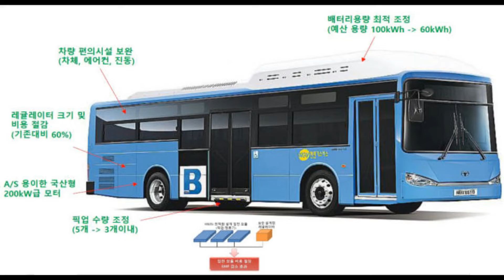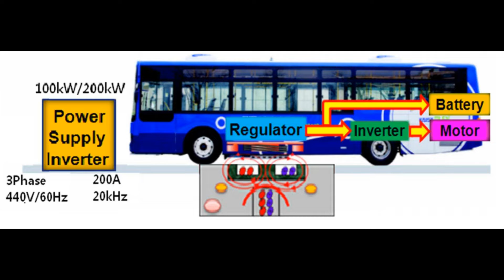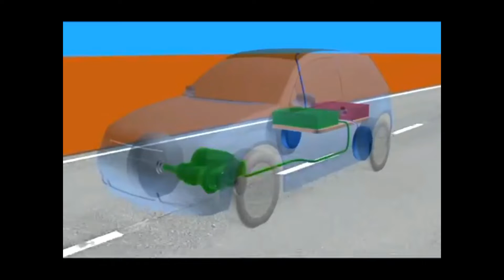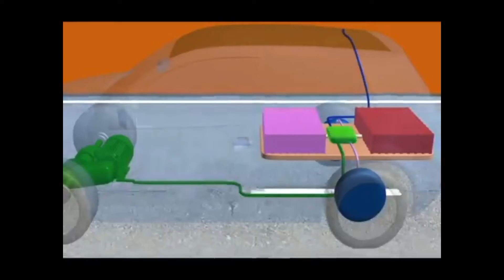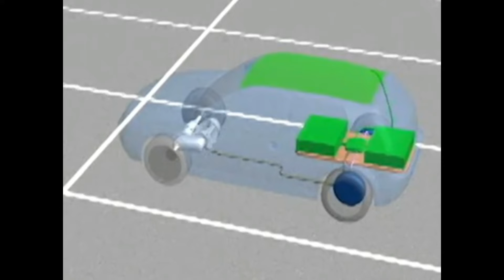Dubai Wireless Charging Roads | OLEV या Shaped Magnetic Field in Resonance Technology क्या है?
Dubai Developed first Wireless Electric Charging Roads in Silicon Oasis. OLEV and SMFIR technology.